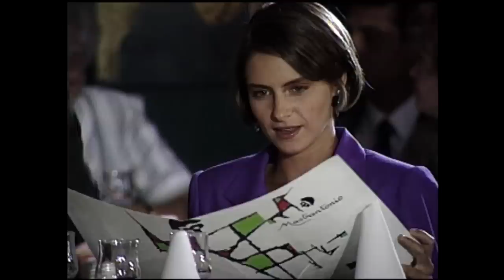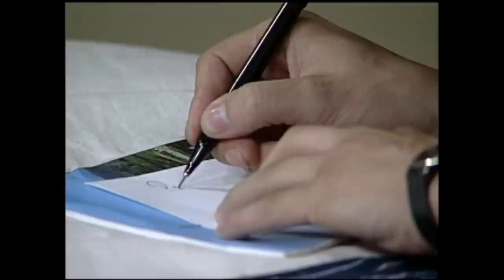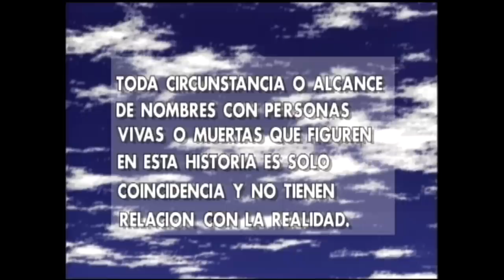La carta robada | Rompecorazón - T1E20